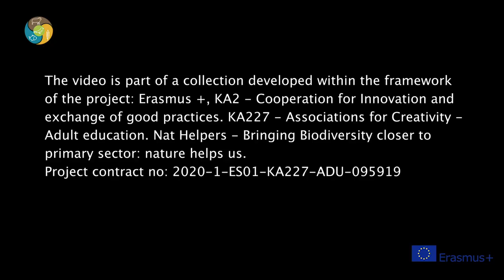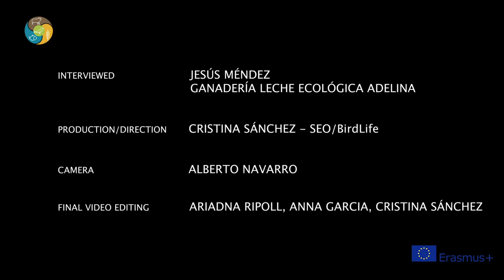7 Livestock and biodiversity